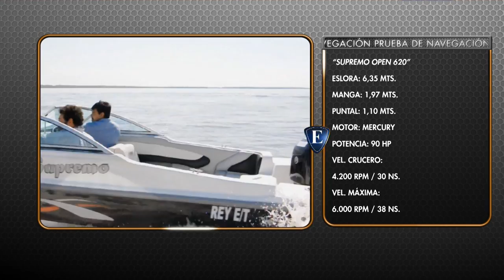Esloras Tv Trucker Supremo 620 Open